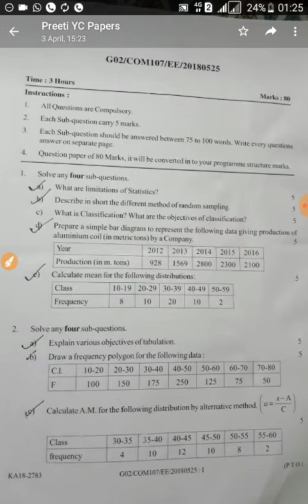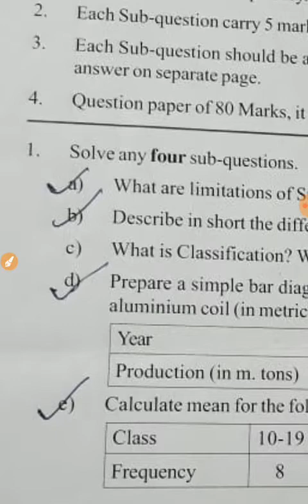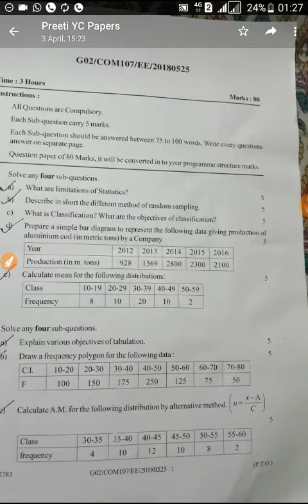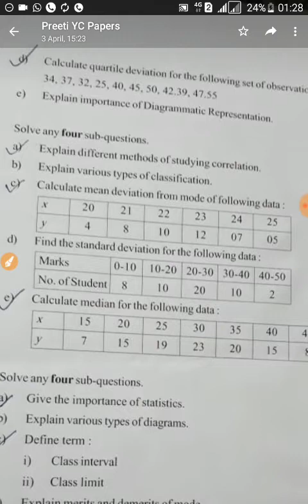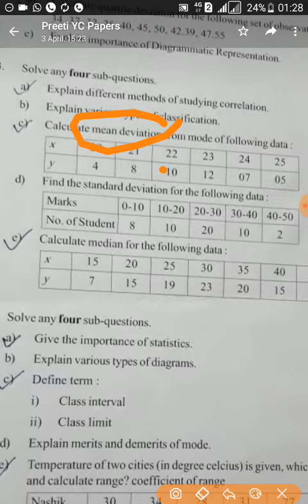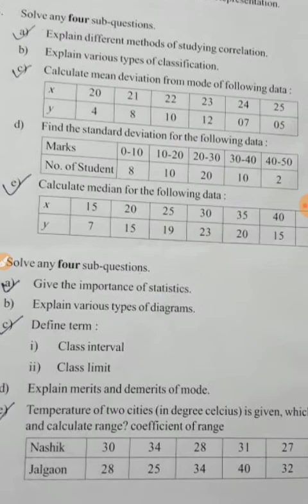G02 COM 107, YCMOU FYBCOM EXAM PAPERS 2018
Download and watch